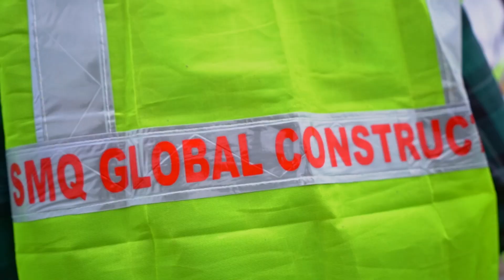SMQ GLOBAL CONSTRUCTION TEAM 👬👬👬